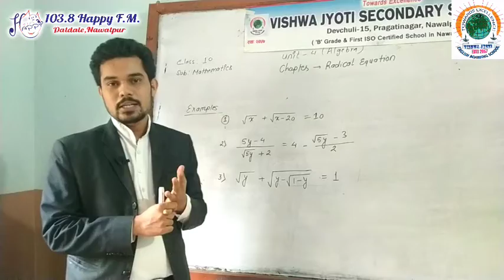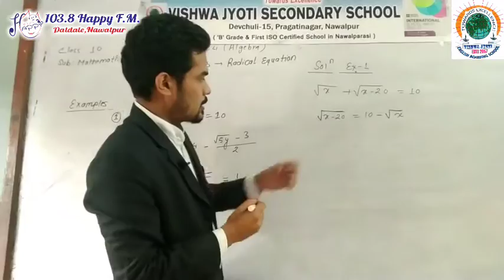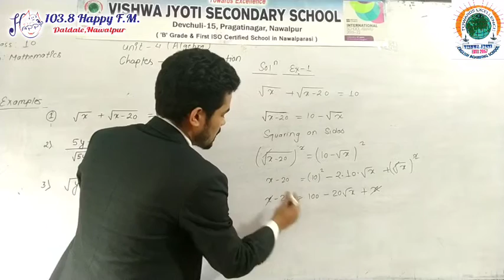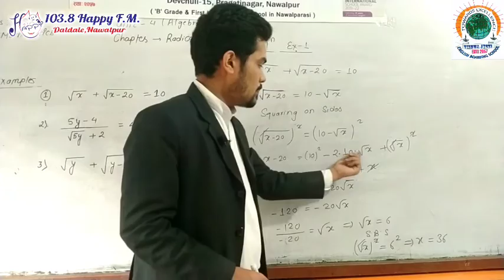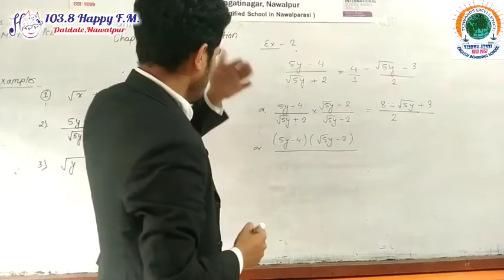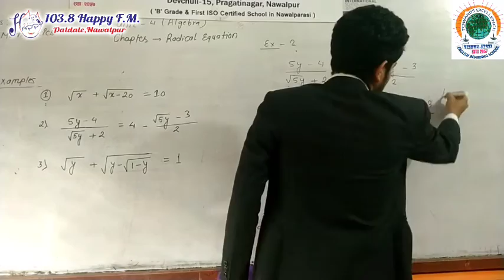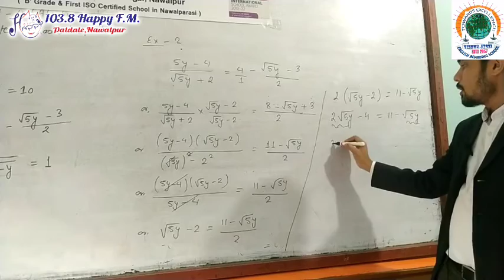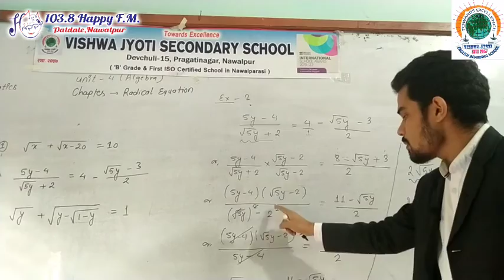Vishwa Jyoti Digital Class : Class 10 : Maths : Ep3